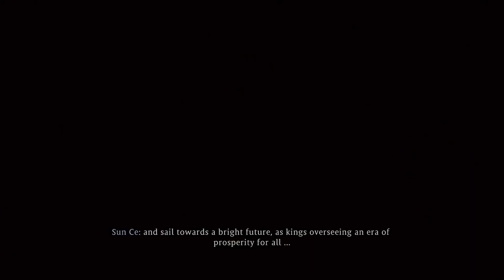Wo Long Fallen Dynasty Part 19: Sun Jian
Please Enjoy my Let's play of Wo Long: Fallen Dynasty

A new dark fantasy Three Kingdoms action RPG, presented by Team NINJA.

184 AD, Later Han Dynasty China. The land is overcome by chaos and destruction. The imperial
dynasty that prospered for many years is now about to collapse.

Wo Long: Fallen Dynasty is a dramatic, action-packed story of a nameless militia soldier fighting for

survival in a dark fantasy version of the Later Han Dynasty where demons plague the Three

Kingdoms. Players fight off deadly creatures and enemy soldiers using swordplay based on the

Chinese martial arts, attempting to overcome the odds by awakening the true power from within.